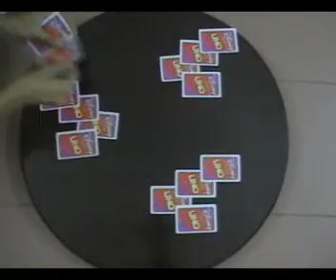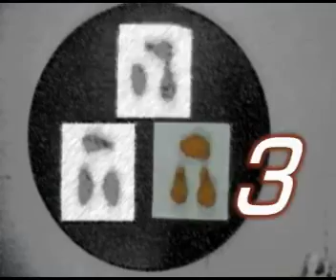Concept Of Division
A short video relating division with our everyday life.